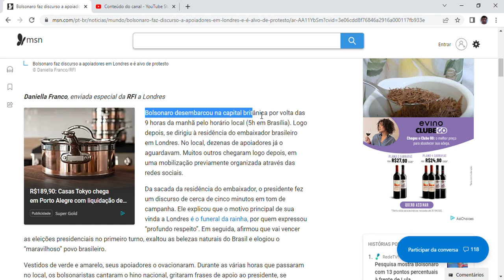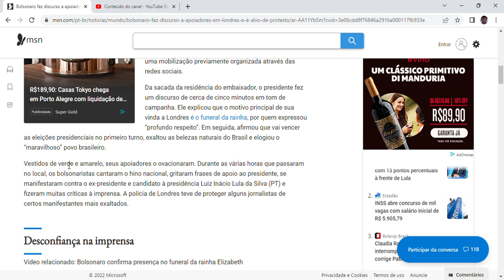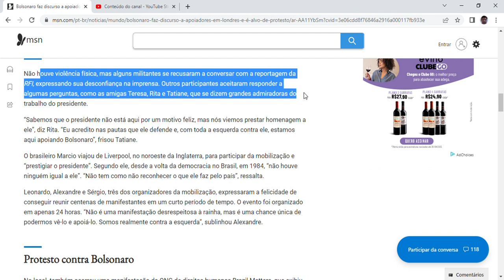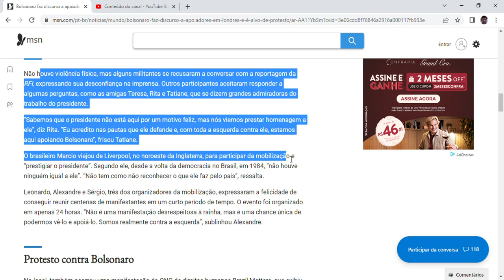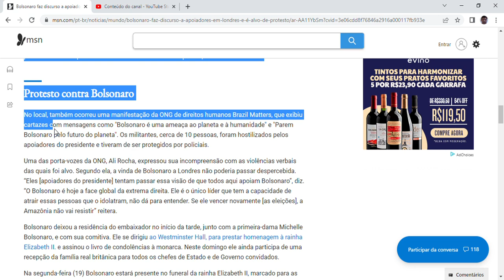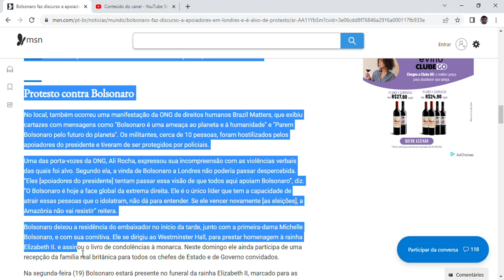Bolsonaro faz discurso a apoiadores em Londres e é alvo de protesto